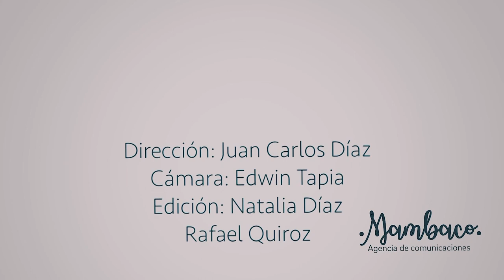COCINE Y OPINE JUAN GOSSAIN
ENTREVISTA CON EL MAESTRO JUAN GOSSAÍN, EN EL PROGRAMA COCINE & OPINE, DIRIGIDO POR JUAN CARLOS DÍAZ MARTÍNEZ.UNA PRODUCCIÓN DE MAMBACO AGENCIA. EDWIN TAPIA, YOMAIRA GRANDETT, NATALIA DIAZ Y RAFAEL QUIROZ.